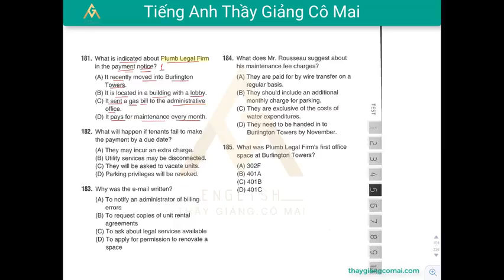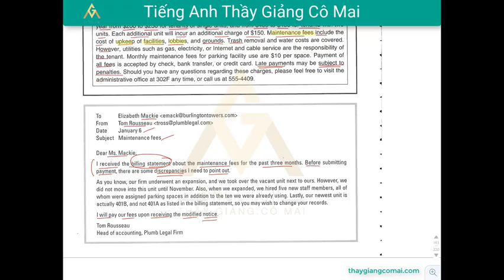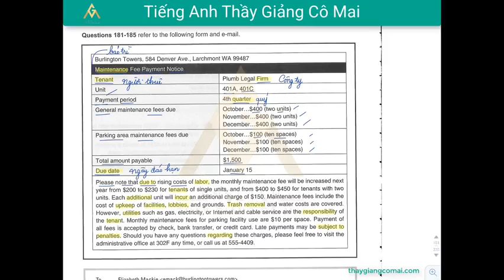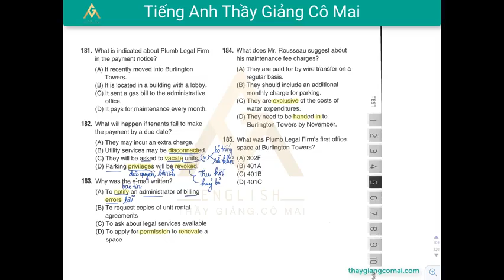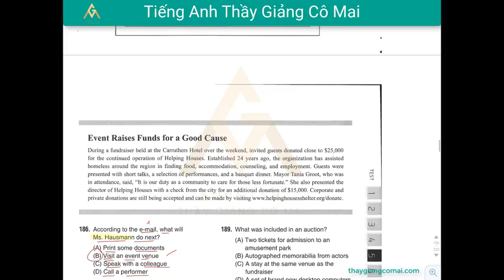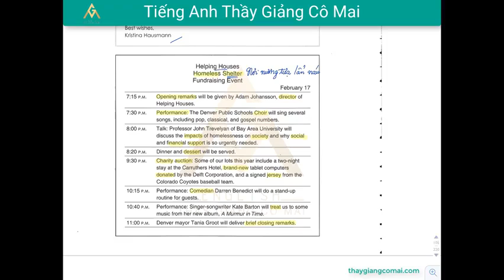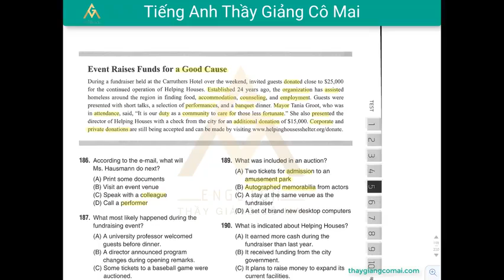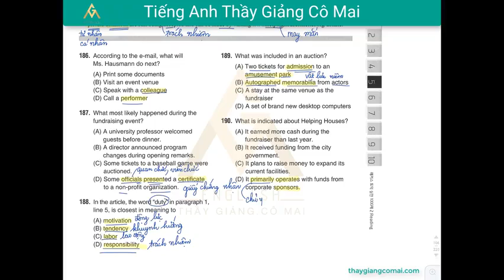Sách FOCUS RC 2 Test 05 Câu 181 đến 190